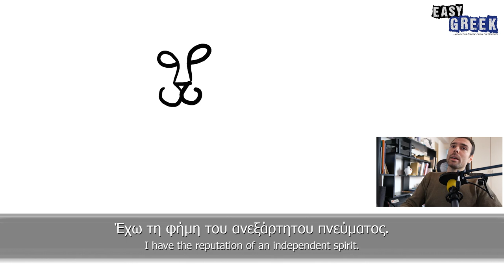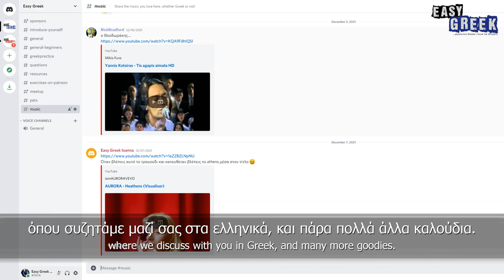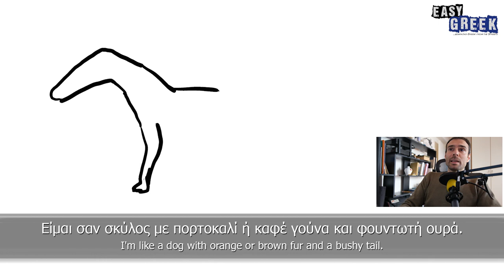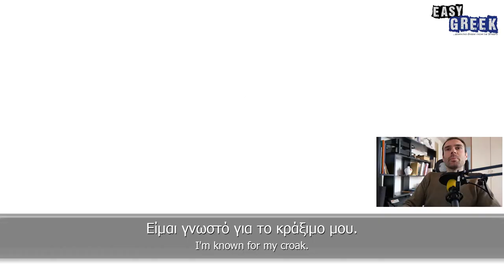Let's Play Animal Pictionary! | Super Easy Greek 40